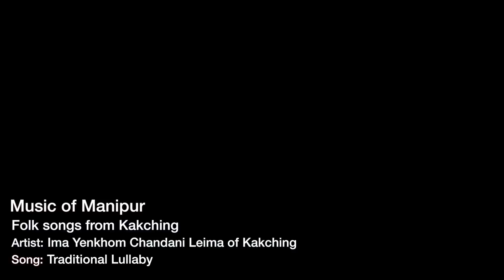2 Ima Chandani, Lullaby, traditional song of Kakching, Manipur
86 years old at the time of these recordings in Dec. 2014, Ima Yenkhom Chandani Leima remembers some of the songs from her youth. Today many songs are being forgotten and it is only the elder folks of the villages who retain them. This song is a traditional lullaby of Kakching township. Perhaps Ima Chandani is the only one who remembers it. This set of recordings was made possible with the help of M. Gourachandra and his People's Museum of Kakching, Kakching Makah Leikai, at Sabal Ashang Pareng. for more information.